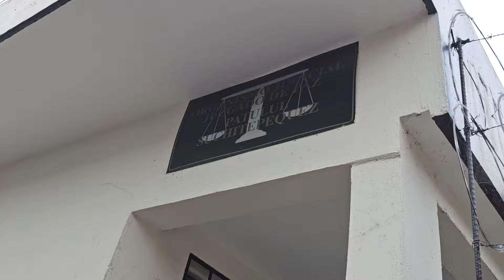Lo que muchos estaban esperando 😱Doña Blanca Ya Fue Al Juzgado Y El Juez Meterá Preso Al Exmarido